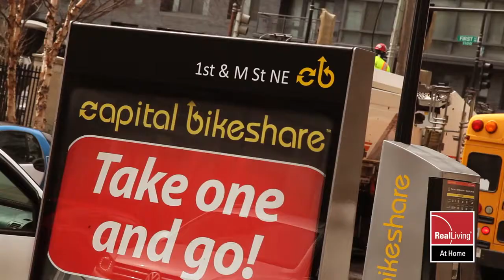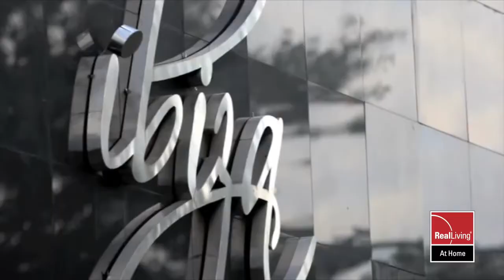NOMA, Washington DC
This video is about NOMA (North of Massachusetts) in Washington, DC